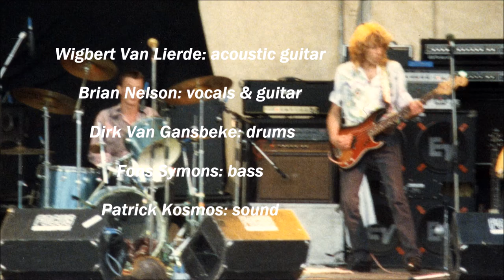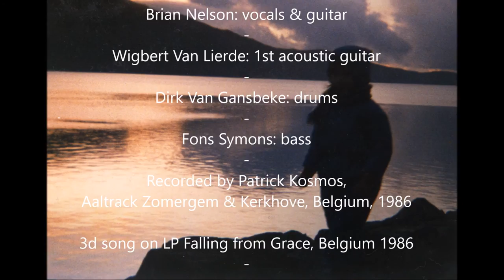Brian Nelson 15. Caress the flame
3d song from Brian Nelson, Scotland, 's 3d LP, with Wigbert Van Lierde, Fons Symons, Dirk Van Gansbeke, recorded by Patrick Kosmos, Belgium 1986.
Pictures from Belgium, France, Spain and Scotland, 1986
Photos and video: Janne De Rijck, Dec 2016
A tribute to our fiends who passed away too early, Dirk Van Gansbeke, Carine Vermeulen, Fons Symons, and Patrick Kosmos Wille-Dewael. You are not forgotten!